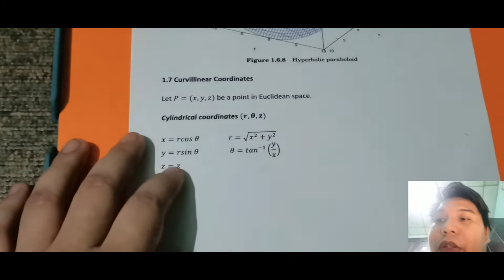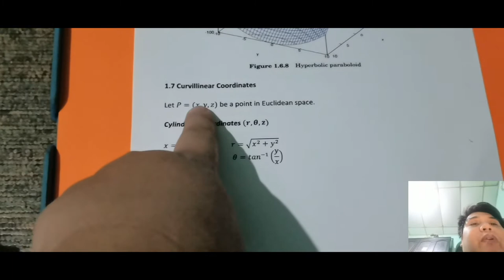L30: Curvilinear Coordinates